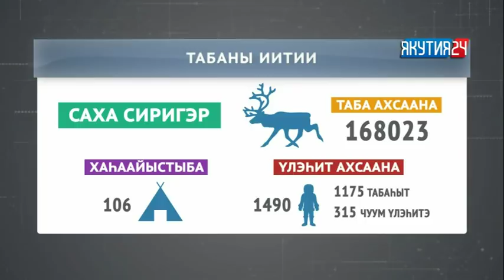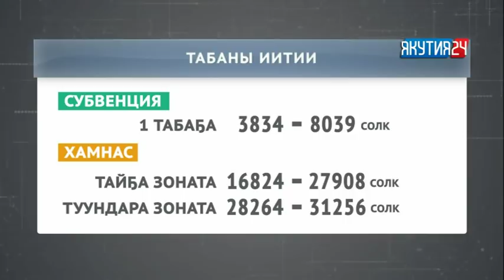Туһаан (5 чааһа). 02.08.2018